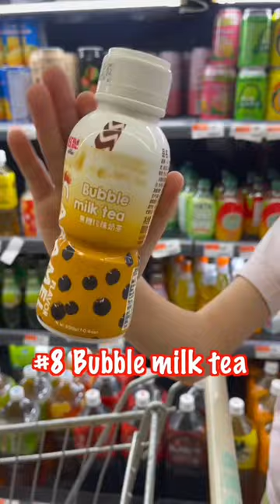8 Asian snacks the last one will shock you🍼! My circus picked out trendy Asian snacks